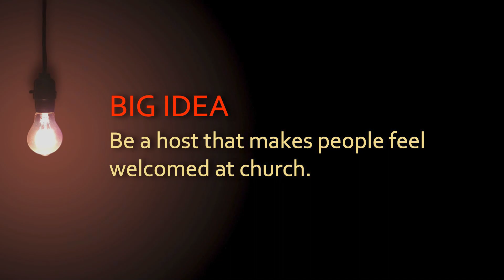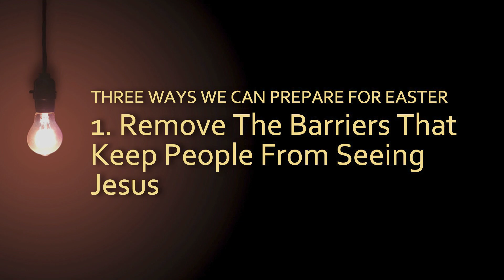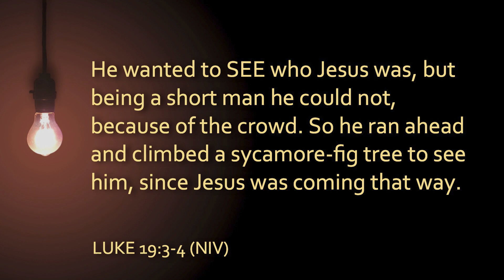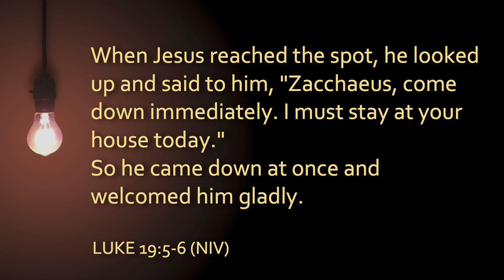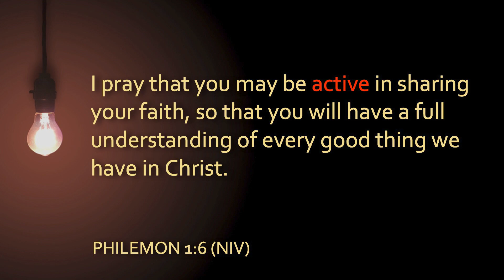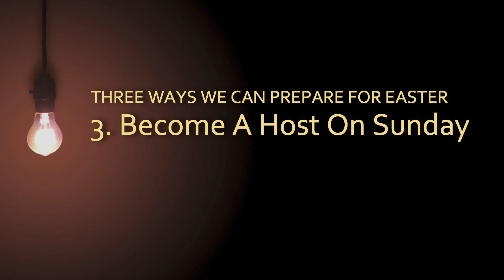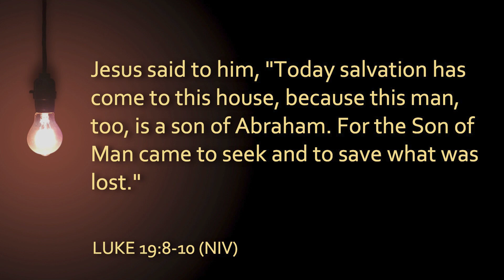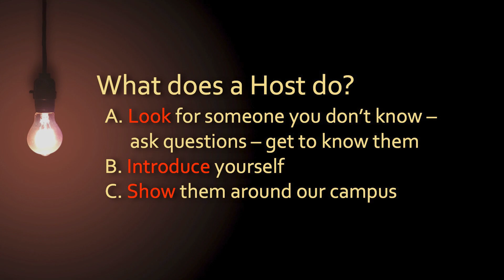The God Questions: Preparing For Easter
Join us for the first message in the series “The God Questions” with Pastor Ed Turley

Big Idea: Be a host that makes people feel welcomed at church.